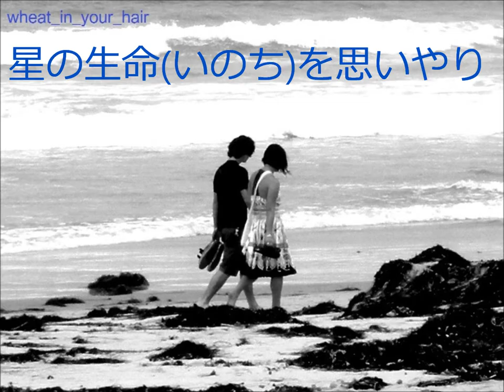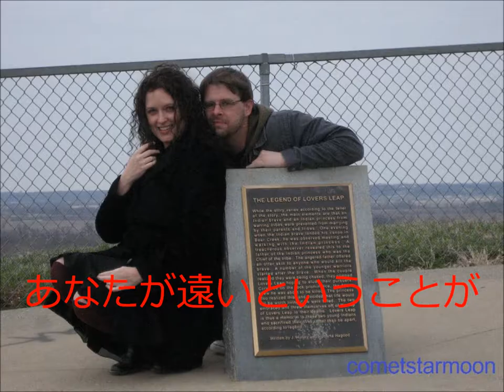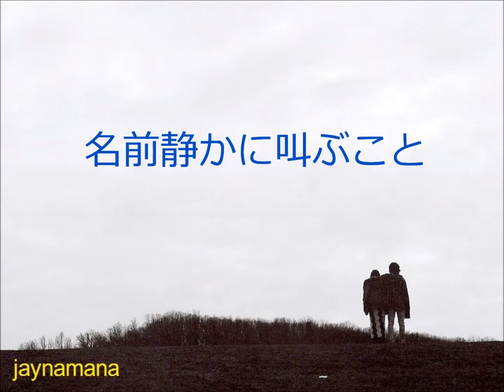愛するってどんなこと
1985か1986年の録音と思います。

恋愛感情を制御することは
誰にとっても
簡単なことではありません。

たぶん
この曲を書いた少し前に
大きな絶望とその絶望をようやく乗り越える事件
があったものと思います。

その頃は
いろいろな方々に
大変お世話になりました。